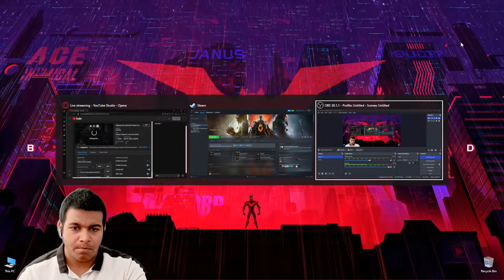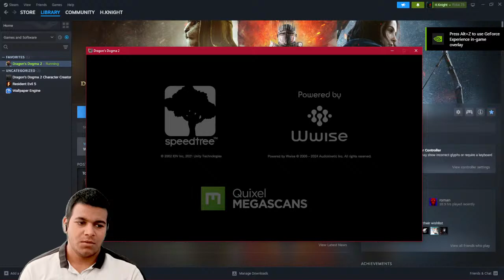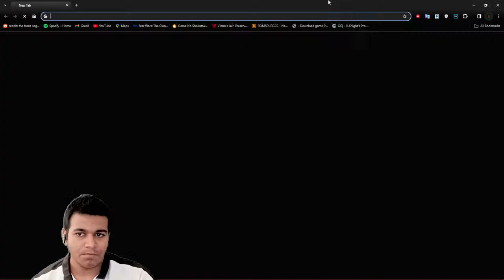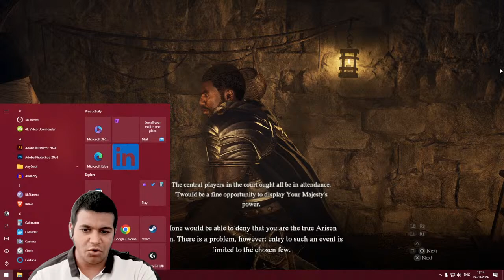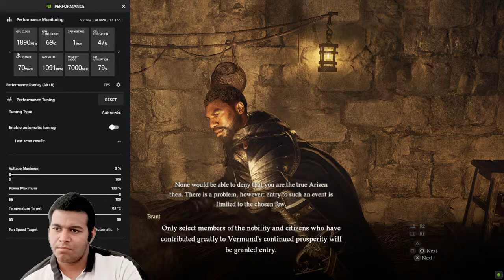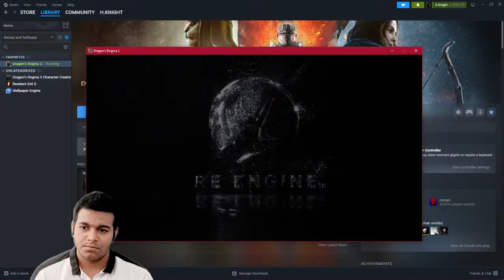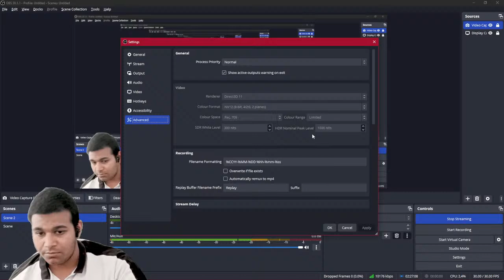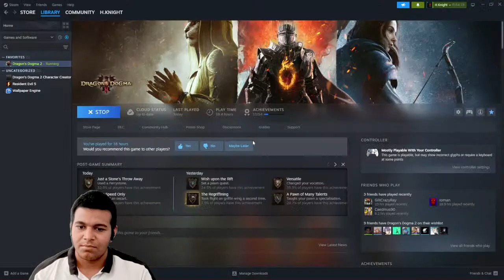Playing The LEGOLAS Class || Dragon's Dogma 2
Dragon's Dogma 2 is a 2024 action role-playing video game developed and published by Capcom. A sequel to Dragon's Dogma (2012), the game was released for PlayStation 5, Windows, and Xbox Series X/S on March 22, 2024. Upon release, it received positive reviews from critics.

Steam Account - hitendraknight1 (H. Knight)